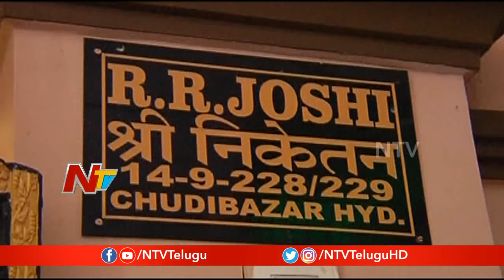Diwali Celebrations : Special Focus on Marwadi Celebrations of Diwali | NTV